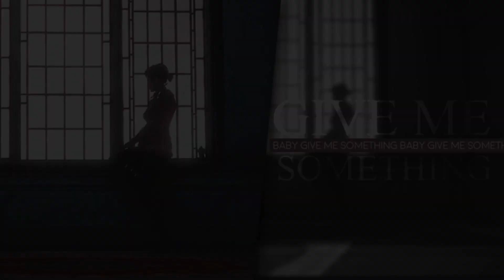Geralt & Syanna │ We Could Call It Love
I’m sorry for the sound guys. If you wanna watch the normal version then here it is

Tbh, I didn’t plan on making a video for this day but then this song happened and I understood that it suits Geralt and Syanna so perfectly. And also I made a part for golden hour’s mep with them and it hit me that I kinda ship them :D Don't get me wrong, Yennefer is my #1 queen of course and Geralt/Yennefer is my straight game otp lol But I have to admit that I love Syanna and I sympathize with her.
Anyways, I hope that you’ll enjoy this small vid with that weird couple :D

Fandom: the Witcher 3: Wild Hunt (Blood and Wine DLC)
Coloring: lightningxdisaster
Programs: Magix Vegas Pro 14 & After Effects CC